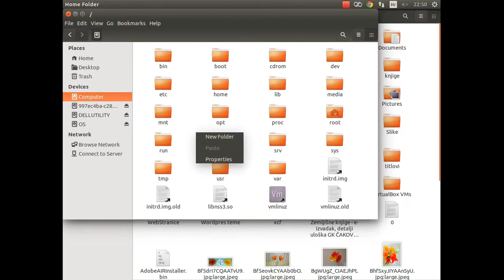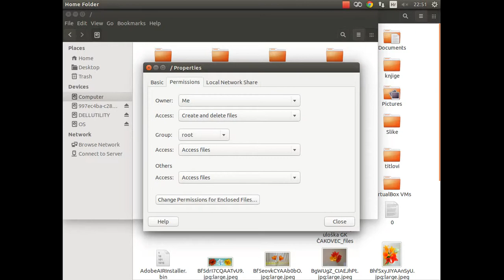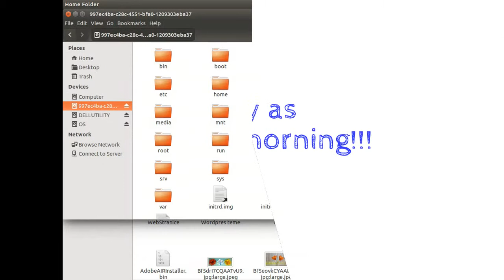How To Add New Disk In ALL Ubuntu versions-Fast&Easy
How To Add New Disk In Ubuntu
you have new disk and you have no acces?
You have this message "you are not the owner, so you cannot change these permissions." ?

No problem!
Watch this short tutorial,and hopefoly proplem will disappear.

Press ALT+F2 and write gksu nautilus

Open nautilus,find new disk and change permisions like you see on video.

If this has help,share and like the video so people who dont know this can find solution.

Thanks

Pogledaj ovo: "Kodi No Buffering- Ma Jel To Moguće?!"